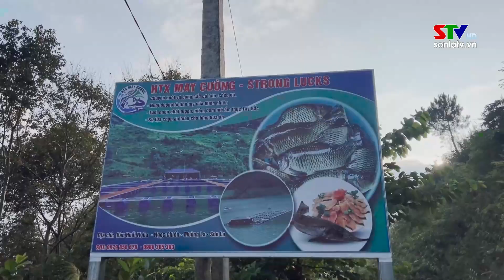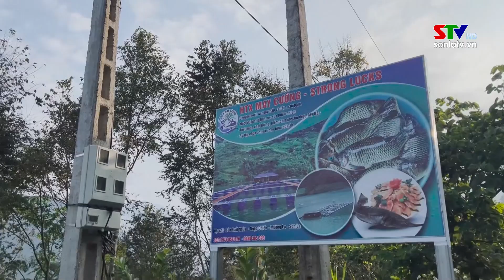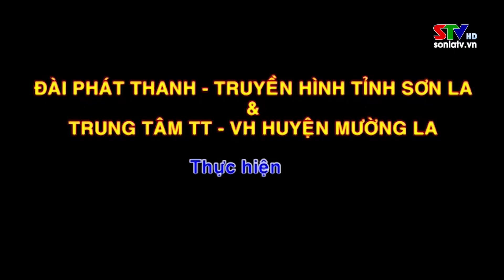Trang cơ sở huyện Mường La 29/10/2024